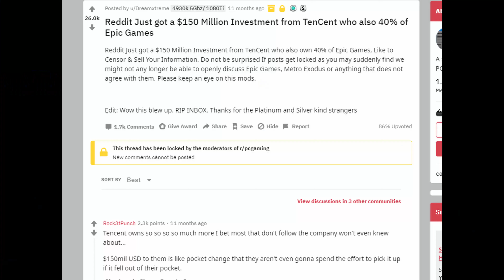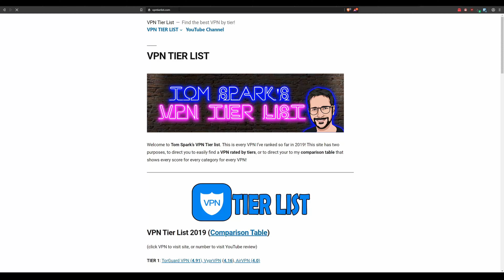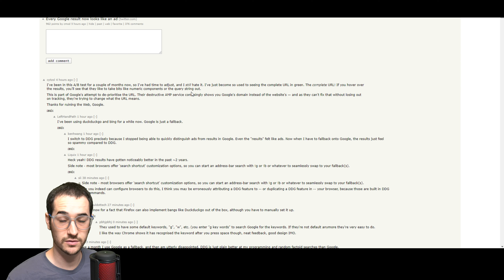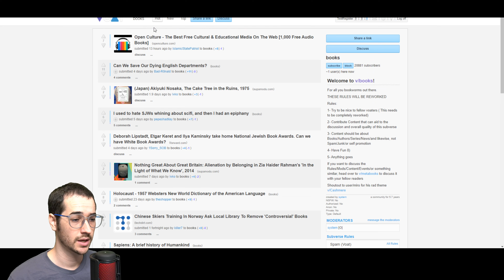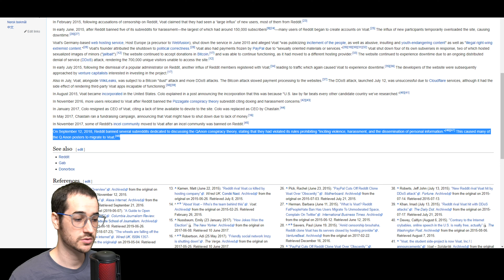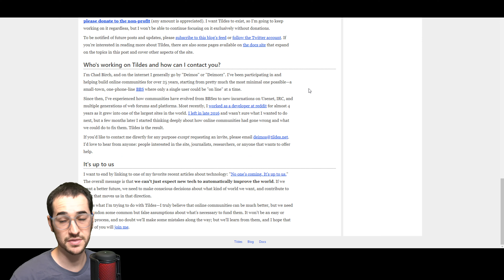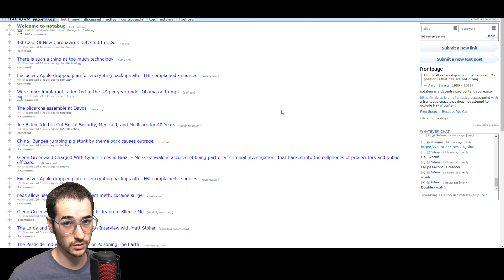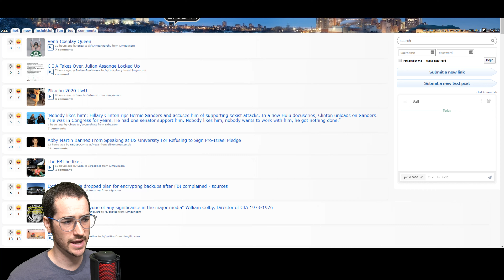Top 6 Alternatives to Reddit!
What are the best alternatives to Reddit? Here at the top 6 that I've found!